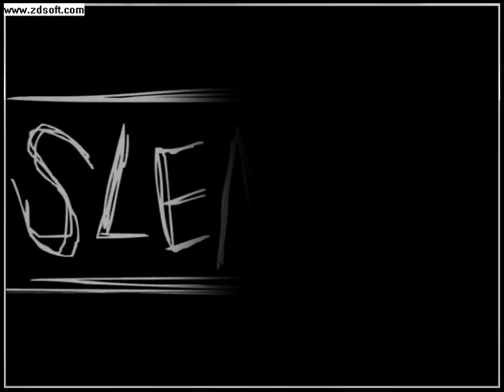SLENDER: LA SILLA QUE TE PENETRA ANALMENTE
un poco lageado, ya iremos mejorando